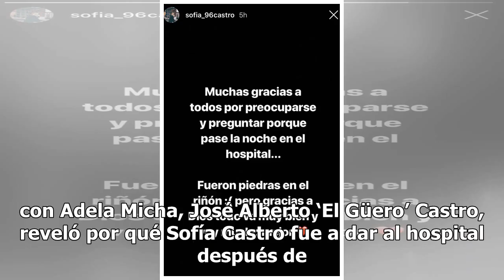‘El Güero’ Castro revela por qué Sofía Castro fue hospitalizada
Hace unos días, Sofía Castro, a través de redes sociales informó que la habían hospitalizado de emergencia, sin embargo, dejó muy preocupados a sus seguidores, pues no explicó el motivo de su ingreso.  Ante la preocupación de todos, en entrevista con Adela Micha, José Alberto ‘El Güero’ Castro, reve...